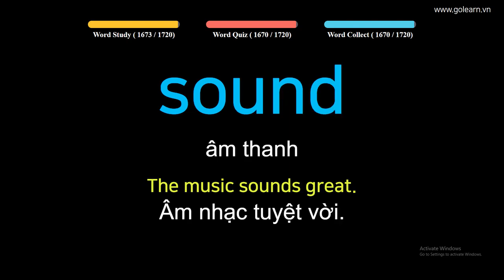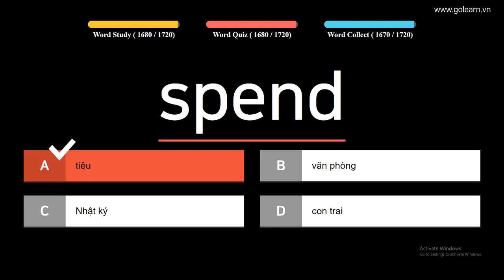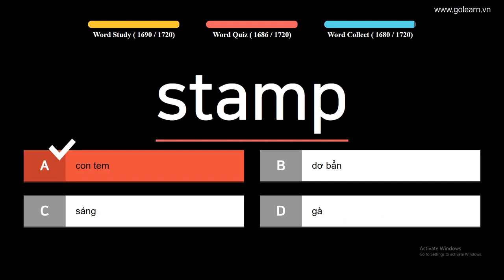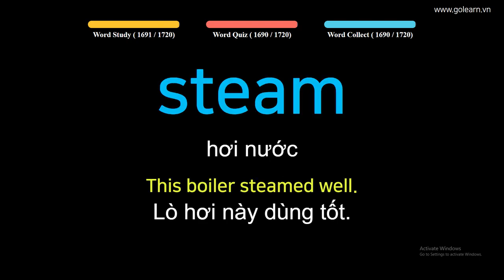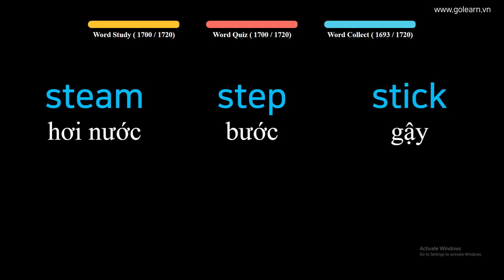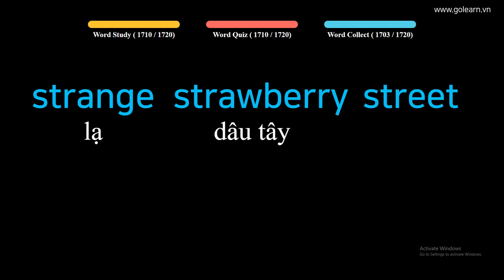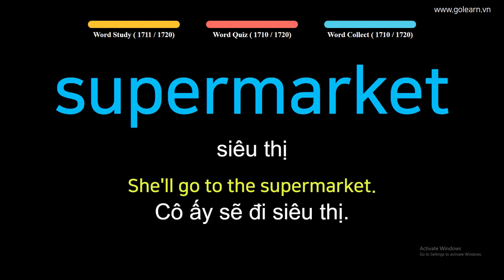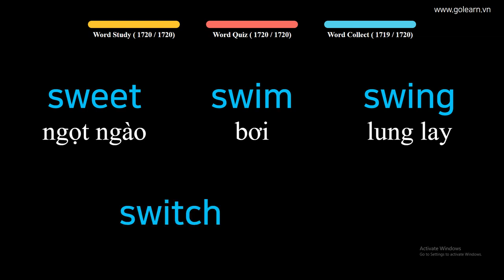English to Vietnamese - Vocabulary for Primary School Students - PART 44